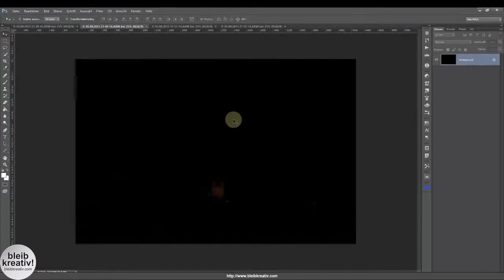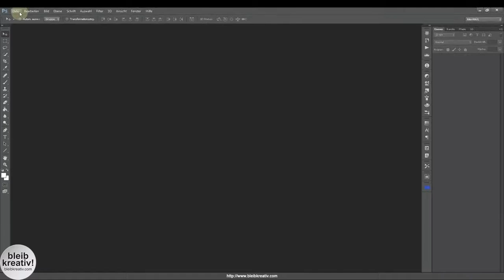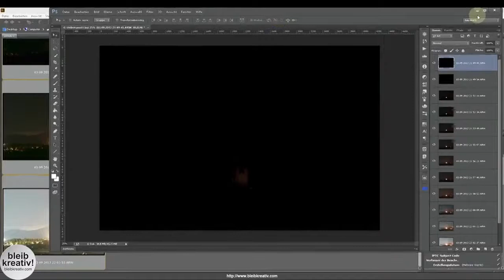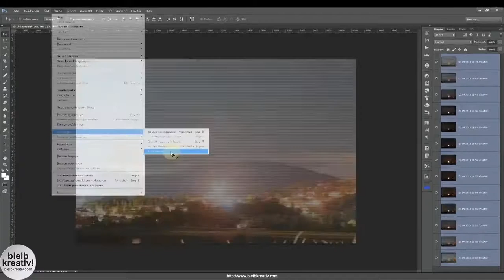Dateien in Stapel laden / Ebene Anordnen Umkehren [Adobe Photoshop]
Und das Ganze vollkommen automatisch. In diesem Tutorial zeige ich dir ganz einfach, wie man auch viele Fotos in eine Photoshop Datei bringen kann.

Die Anforderung ist folgendermaßen: Ich möchte mehrere oder sogar viele Fotos in einer Photoshop Datei unterbringen. Und dies, wenn möglich sogar optimal überlagert.

Voraussetzung ist, dass alle Fotos mit z.B. einem Stativ aufgenommen wurden.

36 Strategeme für deinen Business Erfolg